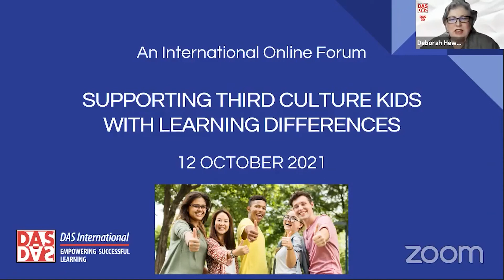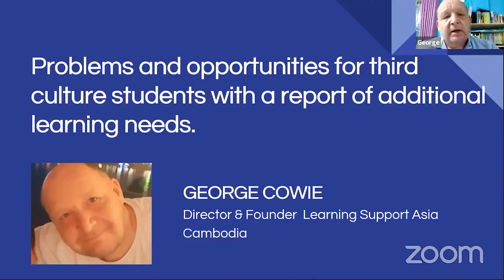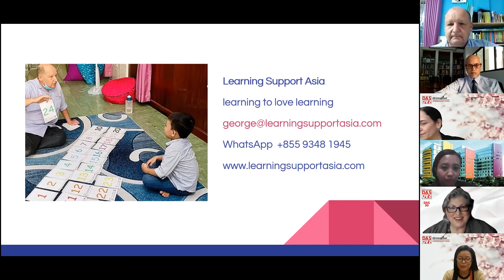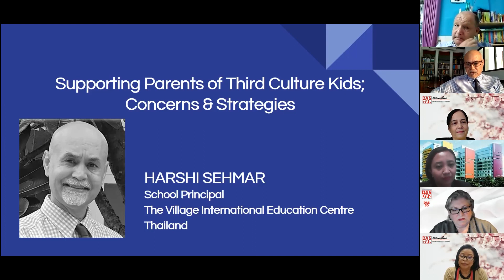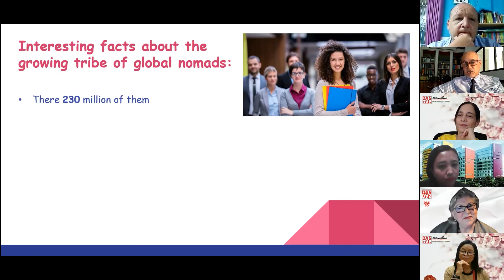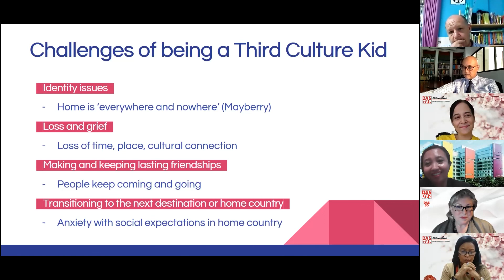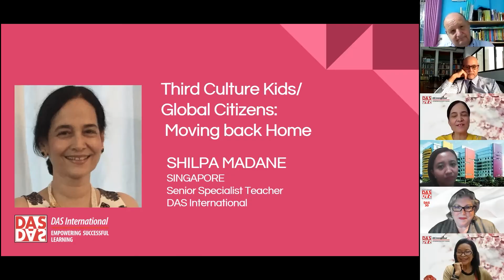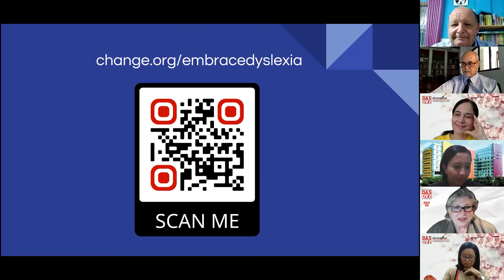Supporting Third Culture Kids (TCKs) with Learning Differences - An International Forum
Watch this online forum and share your experiences!

Title: Supporting Third Culture Kids (TCKs) with Learning Differences
Host: Anaberta Oehlers-Jaen, Head of DAS International
Organised by DAS International

Third Culture Kids are children who spend their formative years overseas, in a culture other than their parents'. They are often enrolled in international schools, exposing them to multiple cultures and customs, forming a hybrid or “third” culture.